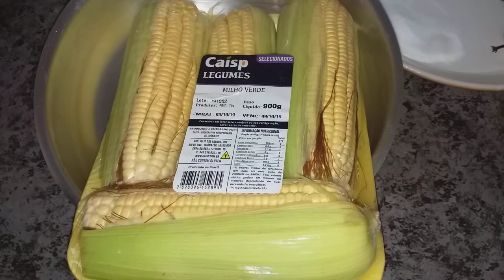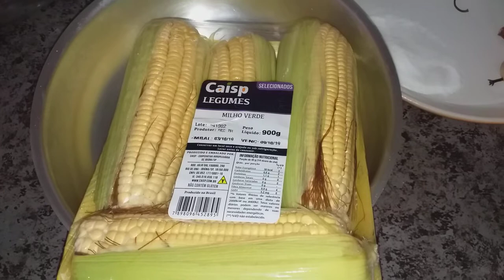KOURI VINN GADE YOUN NAN FASON OU KAPAB MANJE MAYI OU BYEN GOU